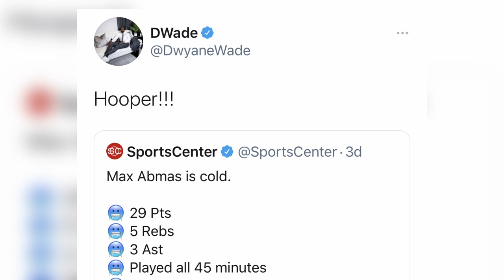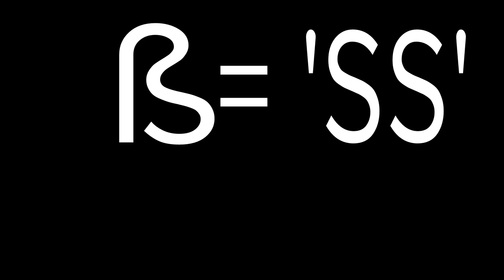Remember the name: Rockwall native Max Abmas leads Oral Roberts to Sweet 16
After leading the nation in scoring as a 19-year-old sophomore, the former Dallas Jesuit star has led a 15-seed to the best storyline of March Madness in 2021.